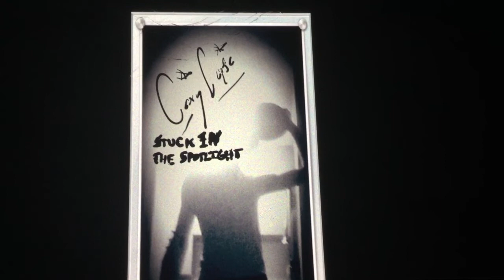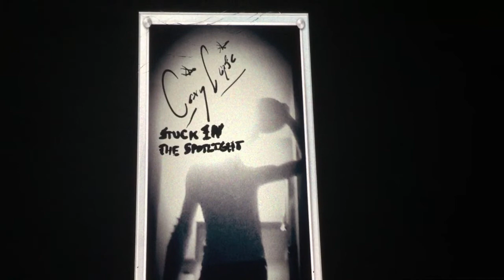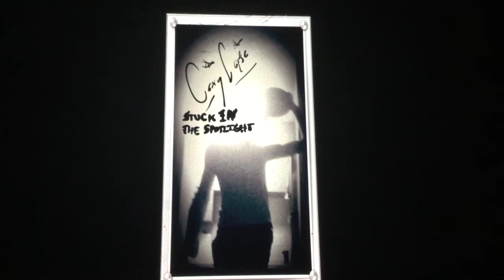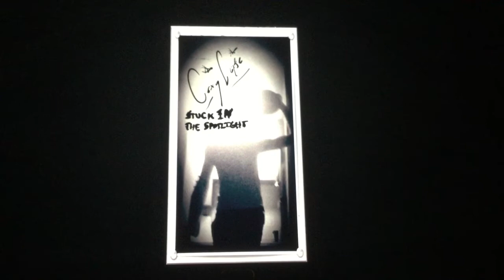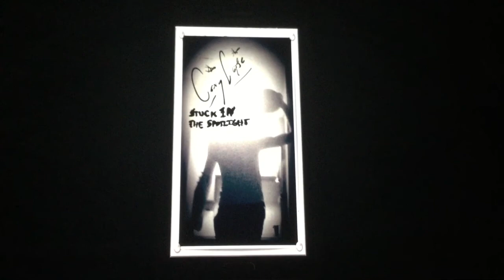STUCK IN THE SPOTLIGHT